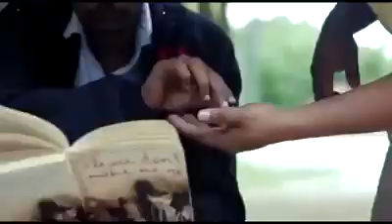Money doesn't make you the man , respect for country makes you the REAL MAN